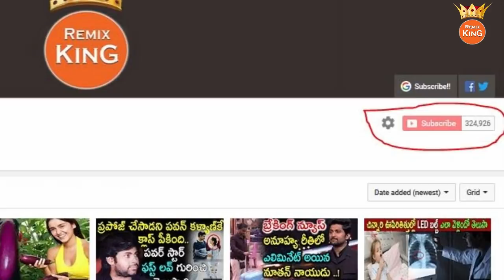జీవితంలో ఇప్పటివరకు మీరు ఇలాంటి వీడియో ఎప్పుడు చూసి ఉండరు I Remix king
జీవితంలో ఇప్పటివరకు మీరు ఇలాంటి వీడియో ఎప్పుడు చూసి ఉండరు I Things That Happen Every Second In The World